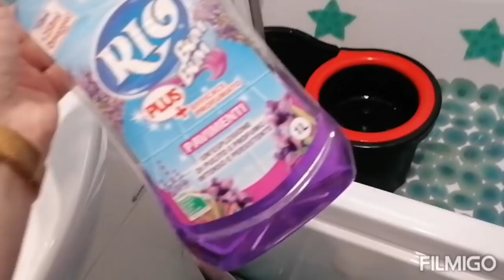Vlog:Mark are nelămuriri😂🙈